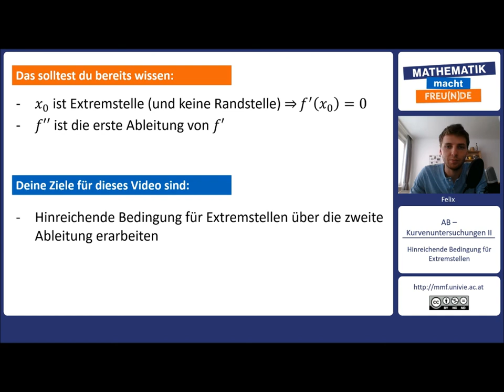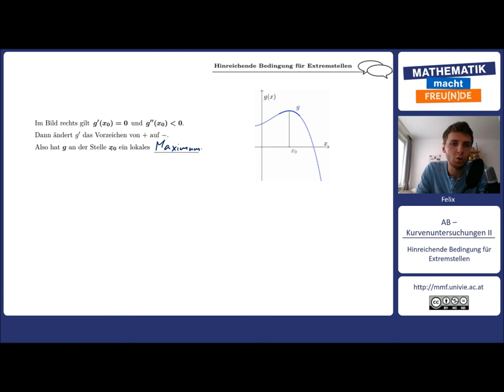Hinreichende Bedingung für Extremstellen I